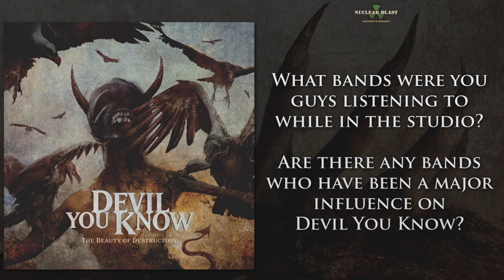DEVIL YOU KNOW - Album Process (OFFICIAL INTERVIEW)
Interview with Howard Jones, Francesco Artusato and John Sankey of Devil You Know.

THE BEAUTY OF DESTRUCTION, out April 25th (EU), 28th (UK), 29th (North America and RoW) via Nuclear Blast Entertainment.

BAND MEMBERS
Howard Jones - Vocals (Ex-Killswitch Engage, Blood Has Been Shed)
Francesco Artusato - Guitar (All Shall Perish, The Francesco Artusato Project)
John Sankey - Drums (Devolved, Fear Factory, Divine Heresy)
Ryan Wombacher - Bass (Bleeding Through)
Roy Lev-Ari - Guitar